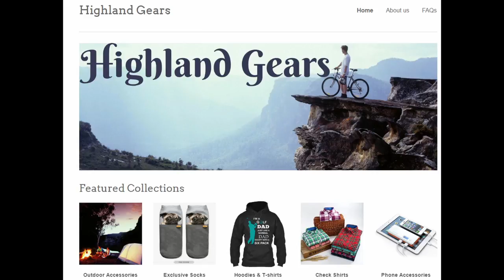Fifa 17 - Manchester united past and present #6 Am I a Gold 1 player??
Also comment on what i can improve on my video.

My Twitter and Twitch is @Elite_GamerGT